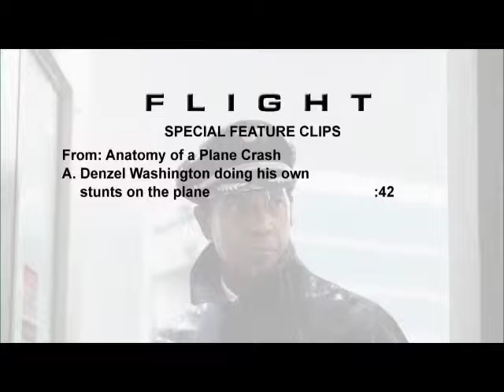FLIGHT - BEHIND THE SCENES Clip #1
Anatomy of a Plane Crash - Denzel Washington doing his own stunts on the plane